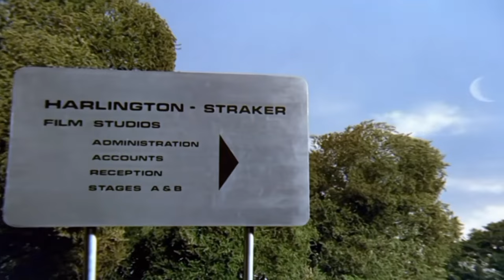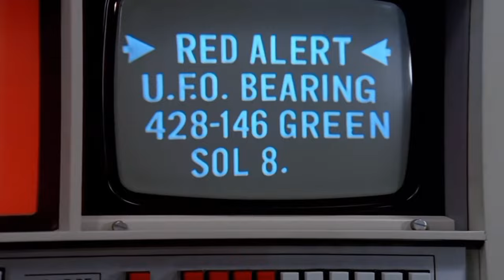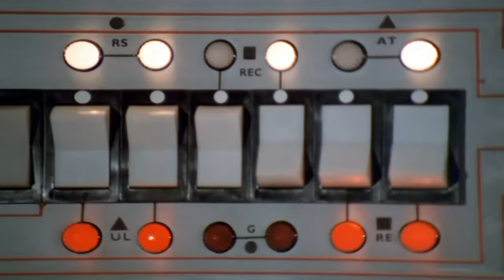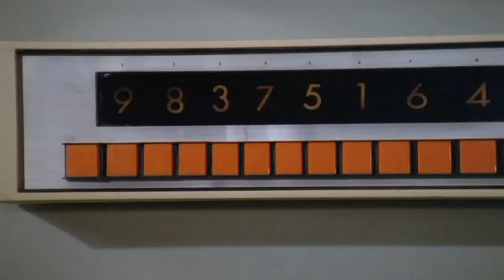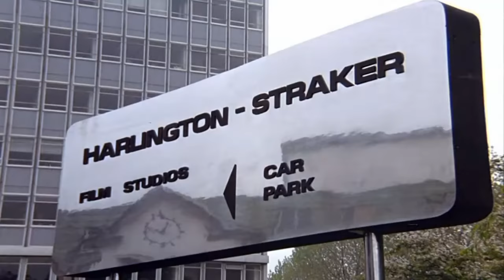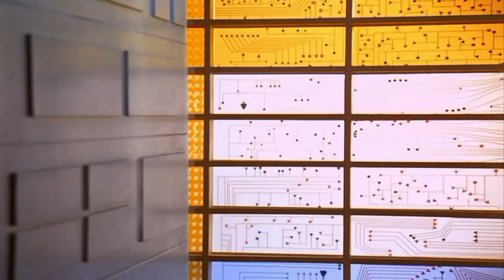Moon Base at Maximum Red Alert! ~ UFO (1970)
UFO was a 1970 British television science fiction series about an alien invasion of Earth.   Created by Gerry & Sylvia Anderson & Reg Hill.  Produced by the Andersons and Lew Grade's Century 21 Productions for Grade's ITC Entertainment company.

UFO first aired in the UK and Canada in 1970 and in US syndication over the next two years. In all, 26 episodes, including the pilot, were filmed over the course of more than a year, with a five-month production break caused by the closure of the MGM-British Studios in Borehamwood, where the show was initially made.

The Andersons had previously made a number of very successful marionette-based children's science fiction series including Supercar, Fireball XL5, Stingray, Thunderbirds, and Captain Scarlet and the Mysterons. They had also made one live-action science fiction movie, Doppelgänger, also known as Journey to the Far Side of the Sun, and now felt ready to move into live-action television and aim at a more adult market. UFO was the Andersons' first totally live-action TV series.

Despite the assumption of many TV station executives, the series was not aimed at children but deliberately sought an older audience; many episodes featured adult themes such as adultery, divorce, and drug use. Most of the cast were newcomers to Century 21 although star Ed Bishop had previously worked with the Andersons as a voice actor on Captain Scarlet and The Mysterons.